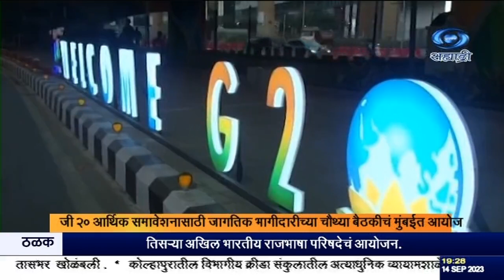जी २० आर्थिक समावेशनासाठी जागतिक भागीदारीच्या चौथ्या बैठकीचं मुंबईत आयोजन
दि.१४.०९.२०२३ :
  जी २० अंतर्गत आर्थिक समावेशनासाठी जागतिक भागीदारीच्या चौथ्या बैठकीचं आयोजन आजपासून मुंबईत करण्यात आलं आहे.  १६ सप्टेंबरपर्यंत चालणाऱ्या या बैठकीत जी २० सदस्य देश, विशेष आमंत्रित देश आणि आंतरराष्ट्रीय संस्थांमधले ५० हून अधिक प्रतिनिधी सहभागी होत आहेत. यानिमित्त आयोजित पत्रकार परिषदेला वित्त मंत्रालयाच्या आर्थिक व्यवहार विभागाचे आर्थिक सल्लगार चंचल सरकार यांनी सम्बोधीत केलं. या  बैठकीच्या निमित्तानं, सूक्ष्म, लघु आणि मध्यम उद्योगांना बळ  देण्यासाठी, डिजिटल सार्वजनिक पायाभूत सुविधा यावर  एक परिसंवाद  आज  मुंबईत आयोजित करण्यात आला होता.  डिजिटल सार्वजनिक पायाभूत सुविधांमुळे उत्पादन क्षमता वाढलेली  दिसून आली असं वित्त मंत्रालयाच्या आर्थिक व्यवहार विभागाचे सचिव अजय सेठ यांनी या परिसंवादात बोलताना सांगितलं.   खाजगी क्षेत्रानं अभिनव  संशोधनावर लक्ष केंद्रित केलं पाहिजे आणि आर्थिक समावेशकतेसाठी जागतिक भागीदारी मंचाच्या माध्यमातून यामध्ये परिवर्तन घडवून आणण्याचं उद्दिष्ट ठेवायला हवं असं अजय सेठ म्हणाले.

8.30am | 11.00am | 1.00pm | 4.30pm | 7.00pm | 9.30pm